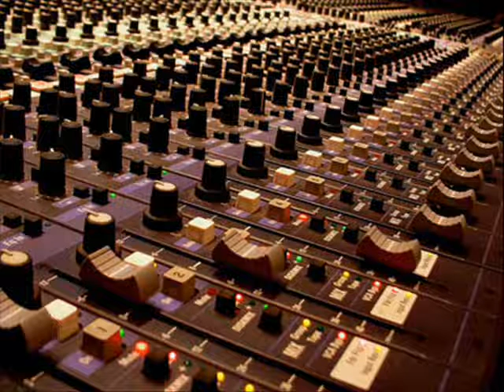Bdkaproductions-Euphoria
Muzyka stworzona w programie Fl.studio 9.0 która w całości stworzona przez moją osobę ma na celu mocny przekaz, głębokie poczucie wartości dźwięku.

Płać mi swój hajs z chęcią przyjmę każdą aktualną walutę oraz w każdej ilości.

Bdkaproductions